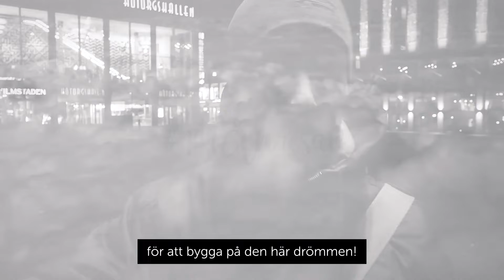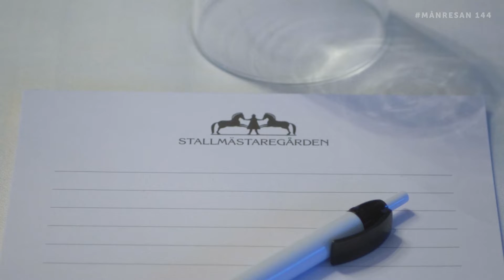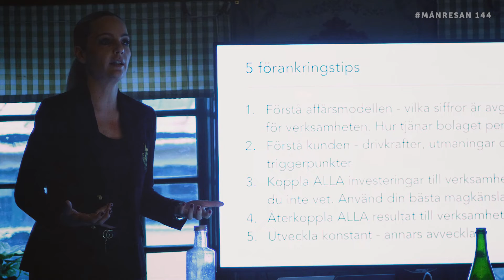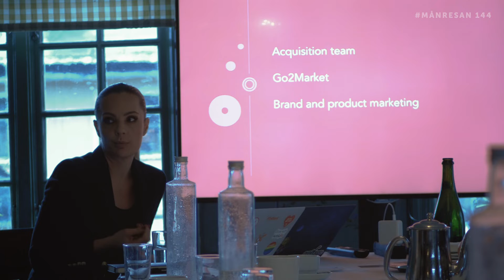B2B-MARKNADSCHEF - DET MEST KOMPLEXA JOBBET SOM FINNS | Månresan 144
Vi har en frukostdragning på Stallmästaregården för 10 av våra största kunder under året och vi gästas av Susanne Rönnqvist Ahmadi, VP International Marketing på HubSpot, som pratar om hennes marknadschefs-resa och hur HubSpot jobbar med Content Marketing. En tillställning som verkligen uppskattades av de som var där och vi som företag behöver anordna mer sånna här saker.

🔥WHAT PART OF THE VIDEO DID YOU LIKE THE MOST?
For example: 2:15 "Let people own their failures and successes"

♫ MUSIC CREDIT
"Even if it kills me" by Marc Aliotta

Taking the Leap by Josh Leake
Krastini by Aija Alsina

iGoMoon AB,
Eriksbergsgatan 8a,
114 30 Stockholm